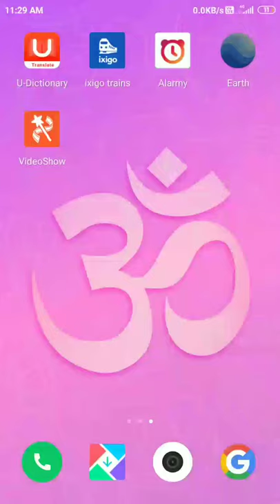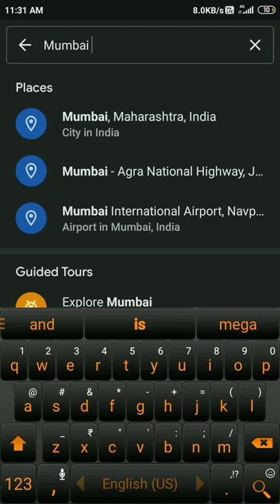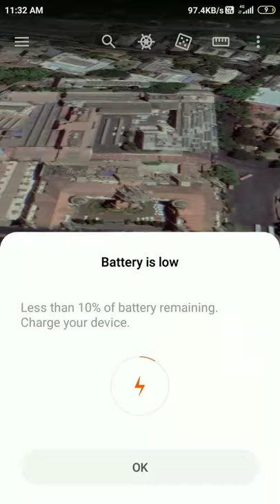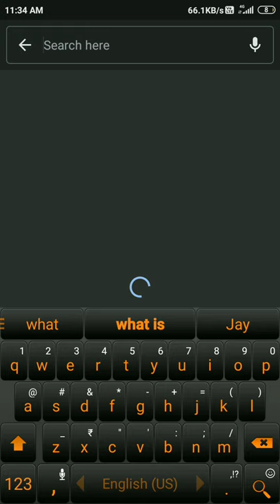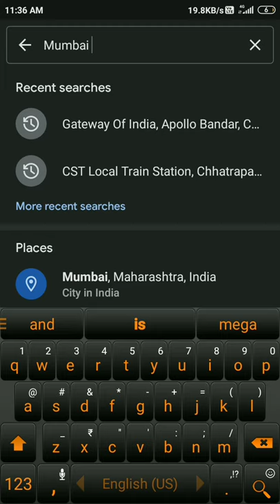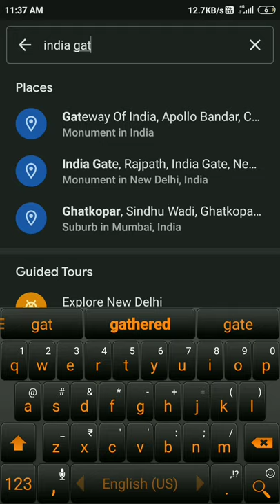3D map kaise dekhe 🌝🌝